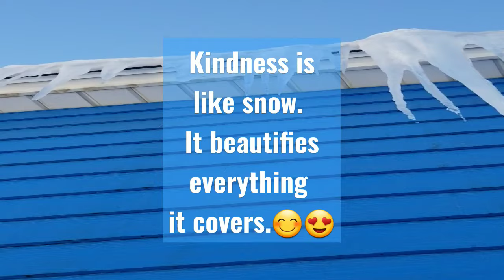Beautiful icicles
Aloha! Bonjour! Hello! Mabuhay! Beautiful People. I'm  The Jijie, living in Minnesota USA. This channel is all about anything and everything, hehehe. I hope this channel is informative and give you a good thoughts.  Thank you so much.